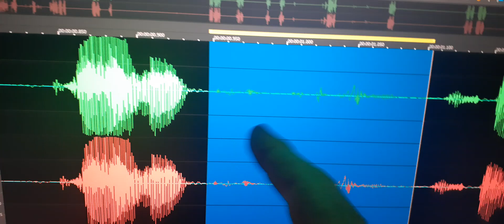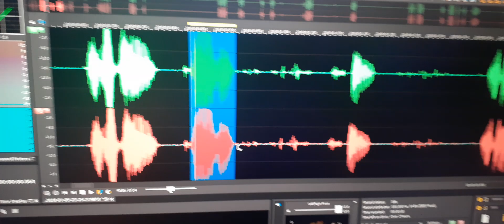2. EVP tells me “I see you plain as day.”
EVP tells me  “I see you plain as day.”